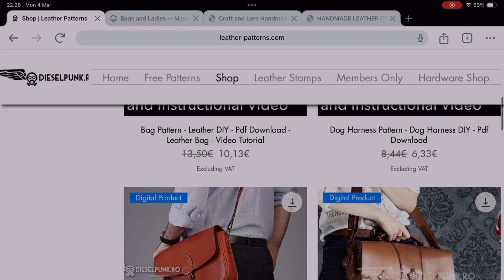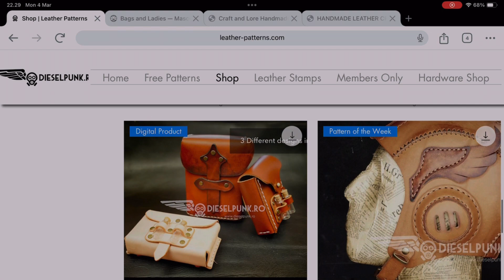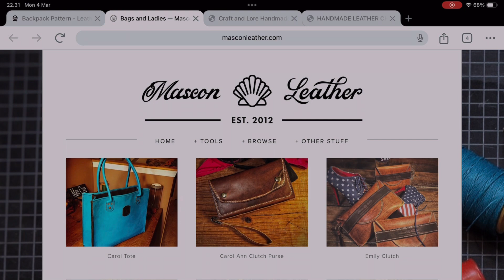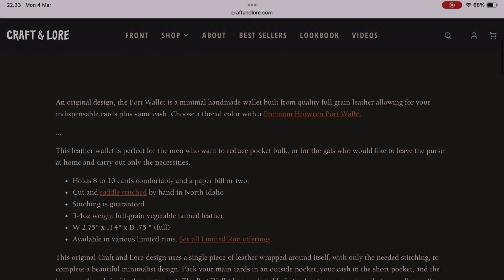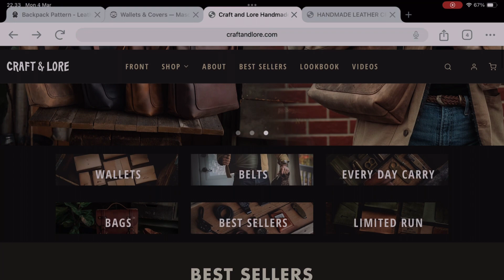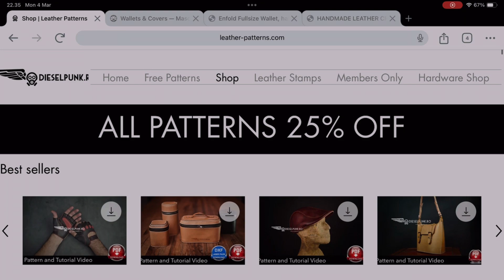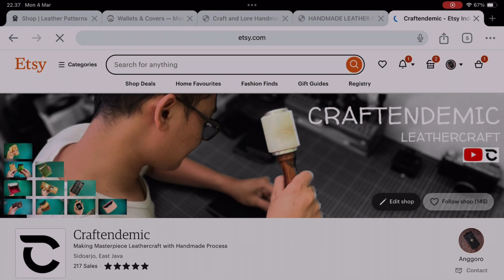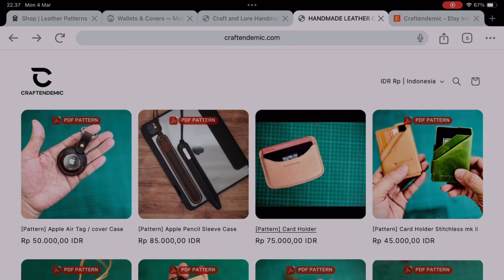Top three leathercraftman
hai gengs,

Perkenalkan kami dari CRAFTENDEMIC, Craftman asli Indonesia. Kali ini kami mau membagikan cerita tentang Top three leathercraftman yang menginspirasi saya ketika menggeluti dunia perkulitan

Dalam pembuatan video ini mungkin terdapat langkah yang kurang jelas, tolong kirim pertanyaan melalui kolom komentar dikarenakan keterbatasan alat rekam dan tenaga perekam.

* Jika teman-teman mau bergabung untuk mendapatkan info seputar leather craft bisa gabung di channel telegram saya
Free Pattern info and update:
Channel broadcast : info update discount & free pattern
(info update video dan pattern gratis).

* Jika ingin membeli pattern saya bisa mengunjungi

happy crafting.
Terima kasih